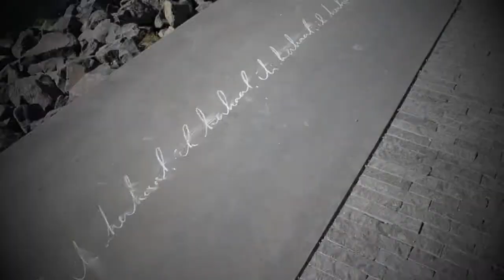In touch with Amsterdam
Music: "I need your love" by Calvin Harris feat. Ellie Goulding